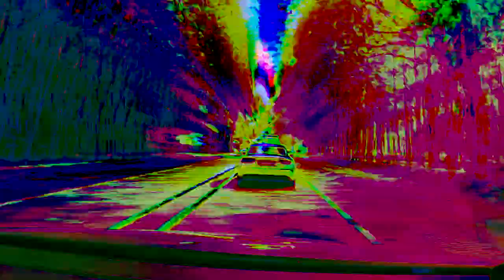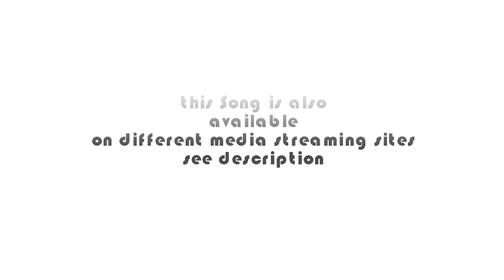Nordstern Projekt - Surface Tension - Club Mix (Old school trance)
New Song, classic trance in style of late 90s trance songs. Made with Fl Studio. Soon also available on all major streaming sites and song shops. techno / trance / club music.